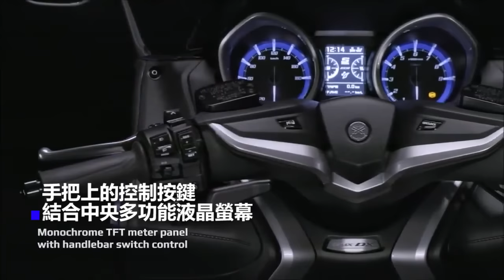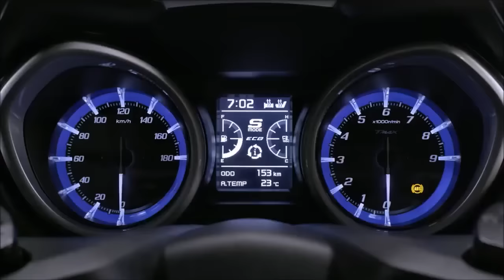感受車用科技的先進技術：2017 TMAX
16年來的不斷革新，鍛造出最強的科技TMAX
2017 TMAX 感受車用科技的先進技術